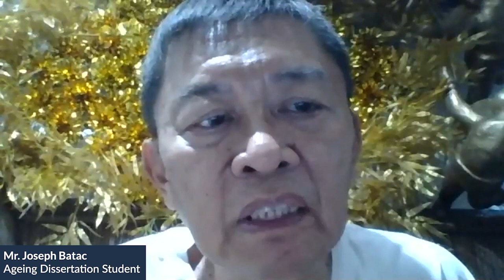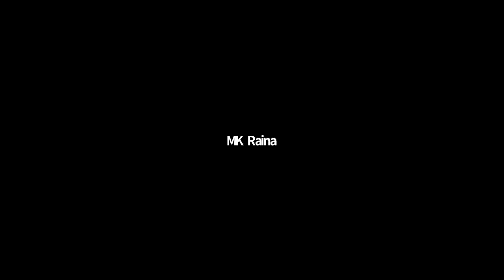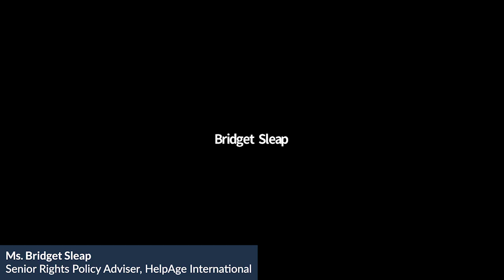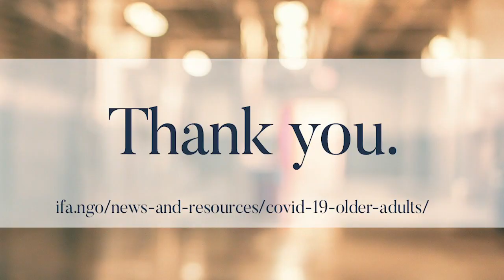IFA Virtual Town Hall – COVID-19 and Older People: A Human Rights Perspective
With speaker Ms. Peggy Hicks, Director, Thematic Engagement,
Special Procedures and Right to Development Division, OHCHR

Moderated by Dr. Jane Barratt, Secretary General of the International Federation on Ageing